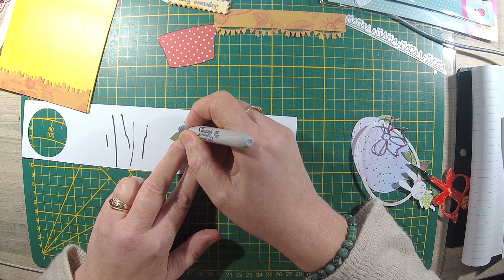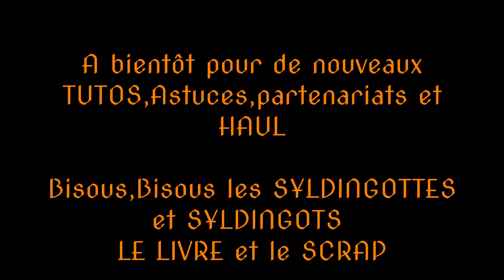Carte 100% ACTION pour pâques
Comment faire une carte pour Pâques avec les papiers et Dies ACTION